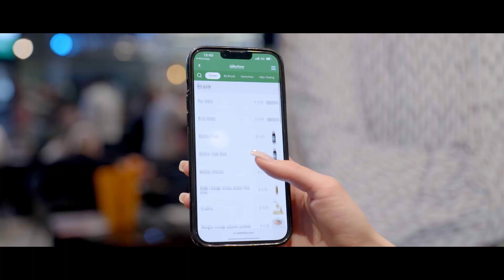Horecatel 2024: aftermovie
C'était Horecatel 2024 ! A l'année prochaine 💚
Dit was Horecatel 2024! Tot volgend jaar 💚